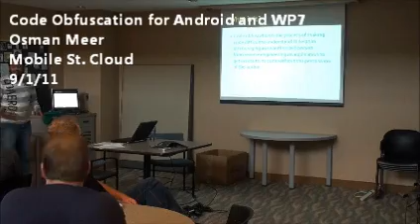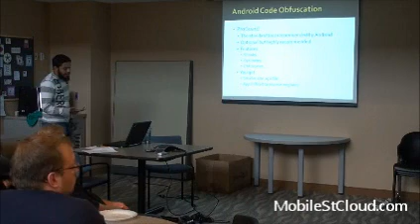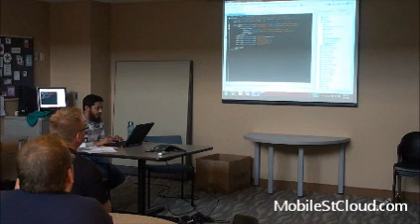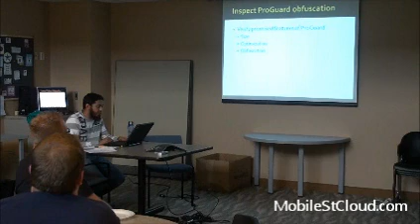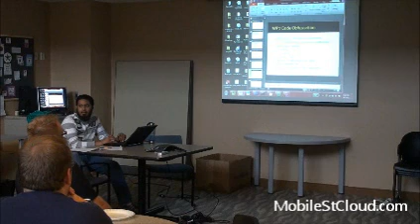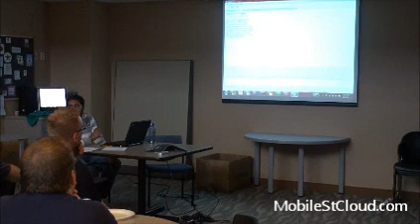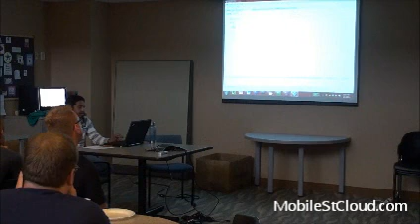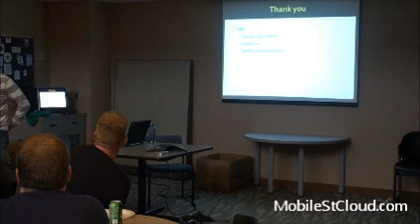Code Obfuscation for Android and WP7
Osman Meer presenting Code Obfuscation for Android and WP7 at Mobile St. Cloud on 9/1/2011.